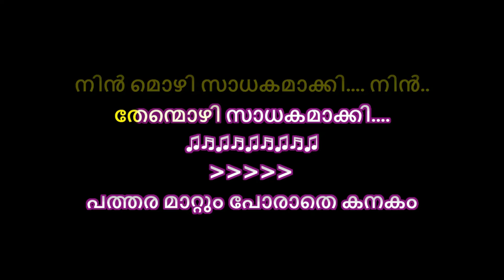Anchu Sharangalum Karaoke With Lyrics Malayalam